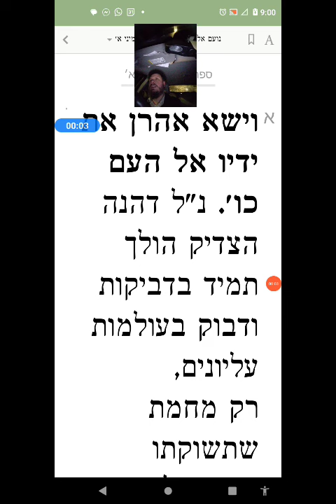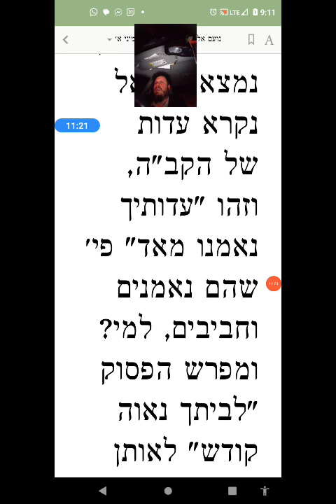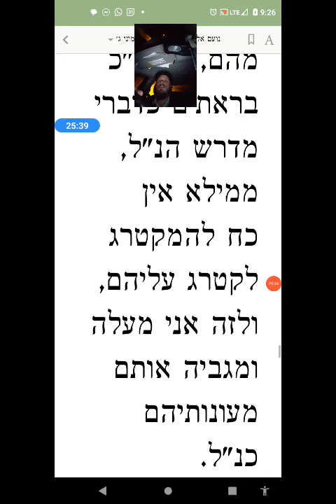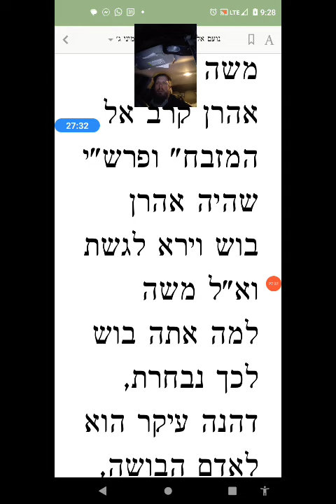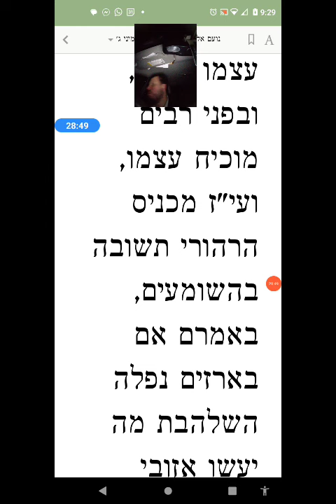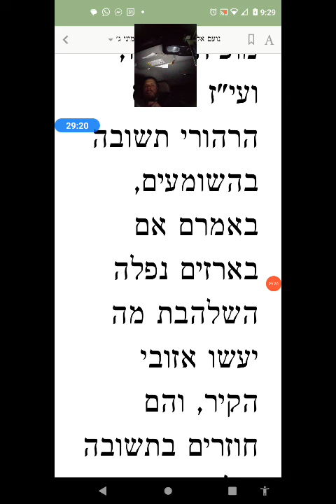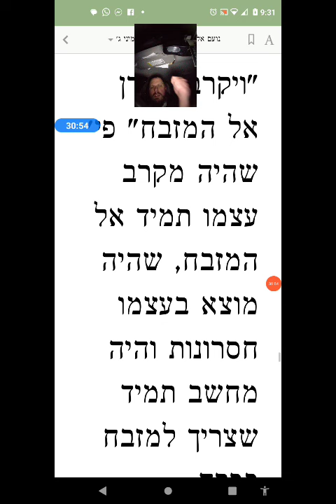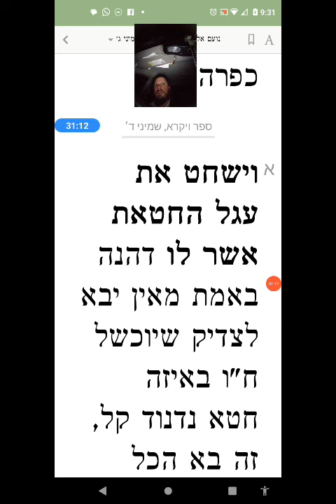powerful shiur on the Noam Elimelech Parshas Shmini Leviticus